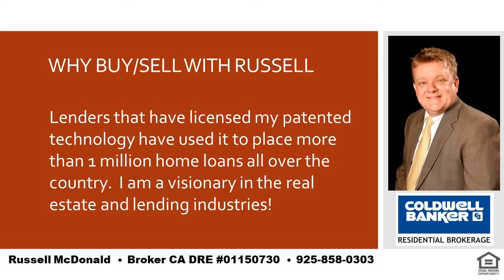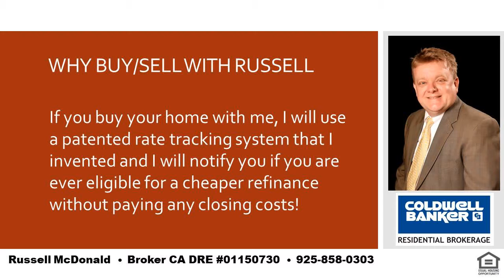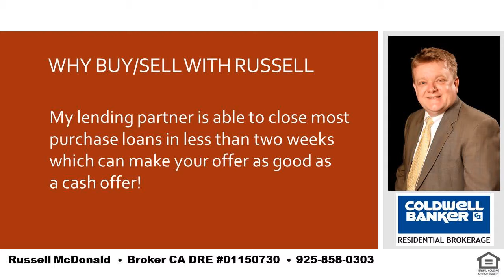Best Selling My Home Orinda CA 94563 Flat Lot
I am a local real estate expert and can take care of all of your real estate needs in Lafayette, Moraga and Orinda.  If you want the best place in the SF Bay Area to raise your kids you cannot go wrong with LAMORINDA.  Tell me about your needs and I can help guide you to the best place to purchase your new home!  I was raised in Orinda and my kids have gone to Orinda and Moraga schools.  Even while still living in Orinda my youngest son chose to go to high school in Moraga for very good reasons and I can help you to determine how to decide whats best for you and your kids.  I am also a real estate financing expert and can explain any of the finer nuances of real estate finance.   Russell McDonald  Broker CA DRE:  01150730  NMLS:  290837  |  Best Selling My Home Orinda CA 94563 Flat Lot